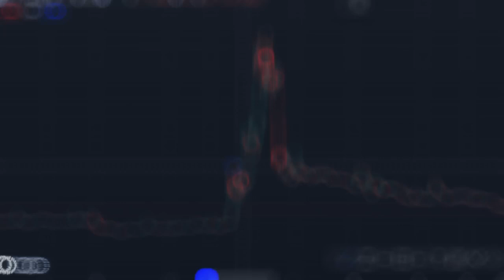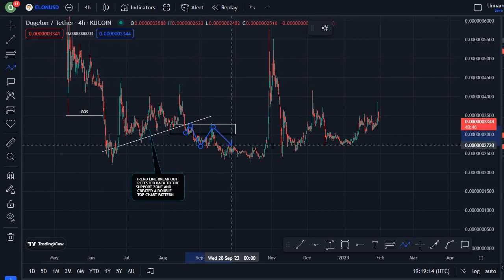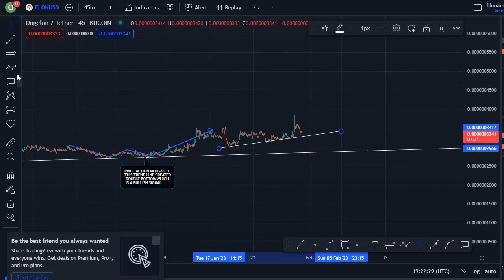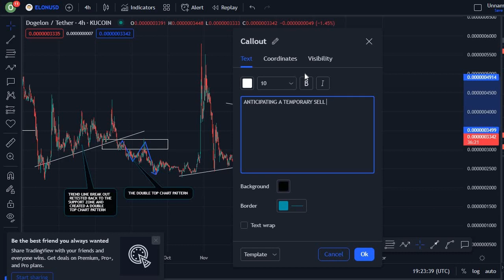BULL BREAKOUT SHOCKING!! IS DOGELON MARS COIN REALLY BULLISH? ELON COIN TECHNICAL PRICE PREDICTION